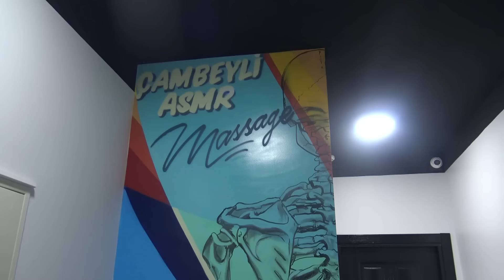LADY MESSI PUT YOU SLEEP WITH DEEP TISSUE MASSAGE + CRACKS + Asmr Foot,Leg,Back,Arm,Hip,Body Massage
Merhaba arkadaşlar . Kanalıma hoş geldiniz. 509.910 abone için teşekkürler.  ( MASAJIMIZ TEDAVİ AMAÇLI DEĞİLDİR . SADECE RAHATLAMA AMAÇLIDIR .HERHANGİ BİR SORUNUNUZ VARSA MUTLAKA DOKTORA BAŞVURUN. Saygılarımla .
สวัสดีเพื่อน . ยินดีต้อนรับสู่ช่องของฉัน ขอบคุณสำหรับ 509.910 คน เราอยู่กับวิดีโอในตำนาน ฉันหวังว่าคุณจะชอบมัน . หากคุณต้องการสนับสนุนเราโปรดสมัครสมาชิกช่องของฉัน อย่าลืมกดไลค์แสดงความคิดเห็นและแชร์วิดีโอ เพิ่มเรื่องราวของคุณในบัญชีโซเชียลและ whatsapp ของคุณ ขอบคุณจากตอนนี้ ขอแสดงความนับถืออย่างสูง .
most viewed ...
Prices/Fiyat:
Saç/Haircut:400TL
Sakal/Shave:250 TL
Sakal+Fön/Shave+BlowDry:350 TL
body massage / 800 TL